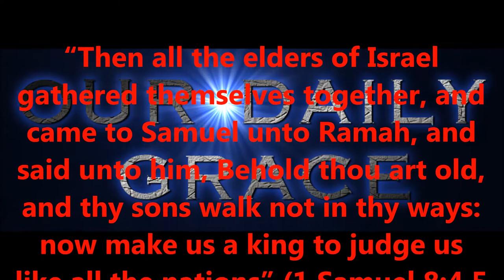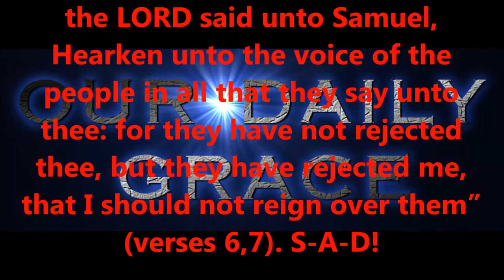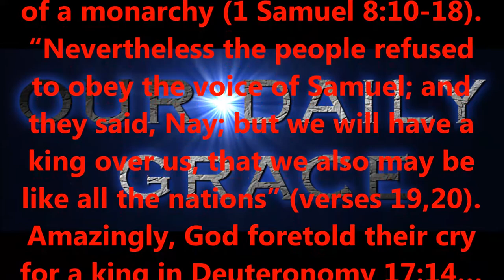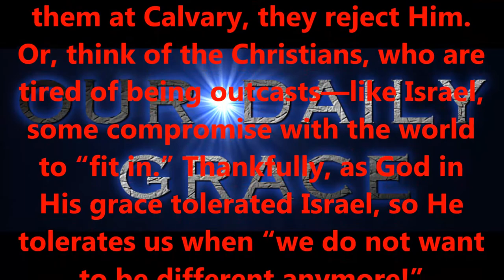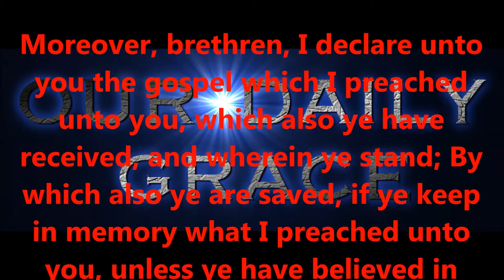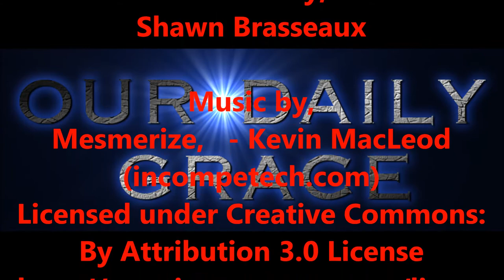MARCH 7, 2017 OUR DAILY GRACE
Produced by,
Lonnie Martin

Written by,
Shawn Brasseaux